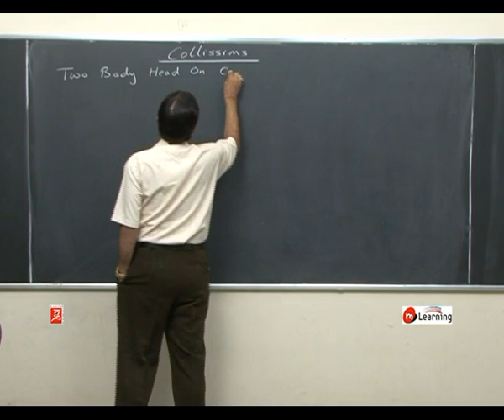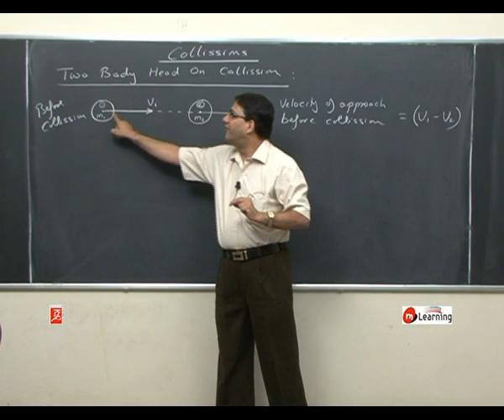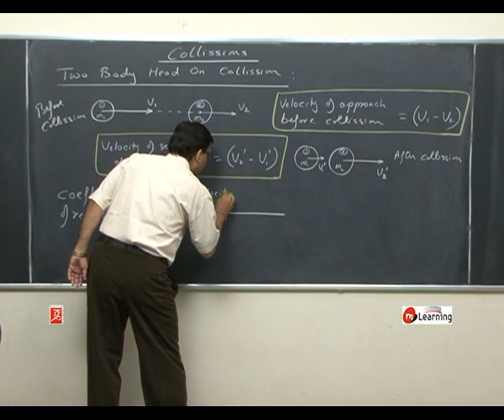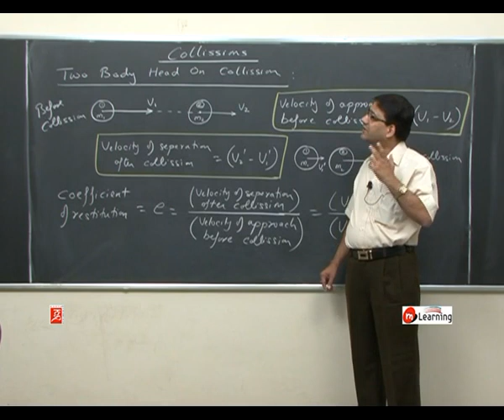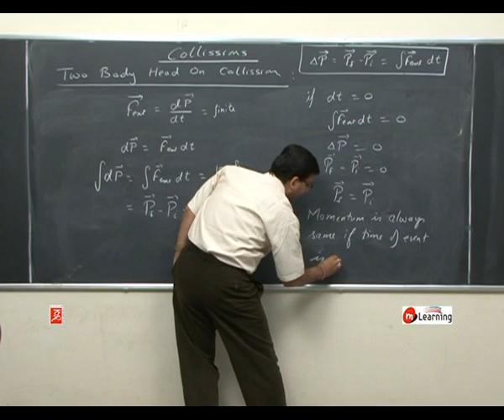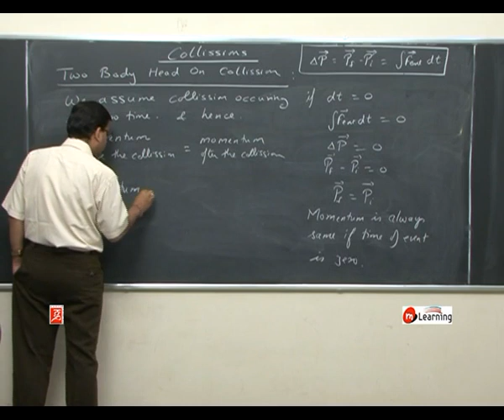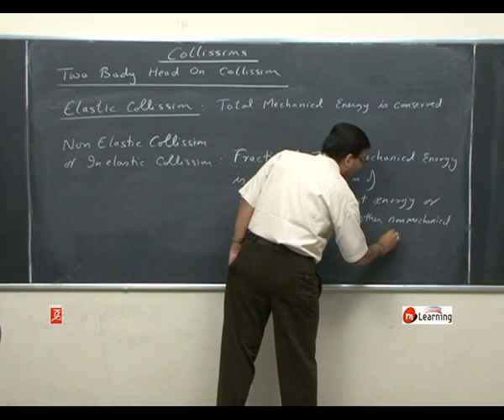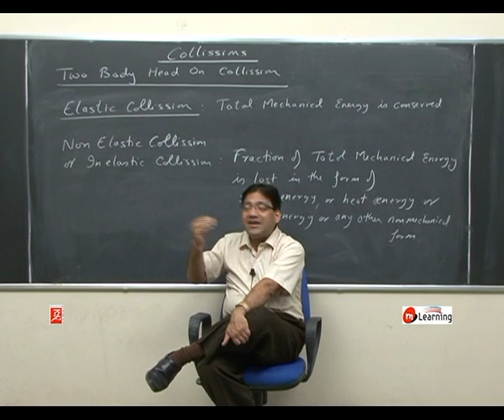Momentum Conservation and Collision : Conservation of Momentum in Collision - 09 For Class 11th